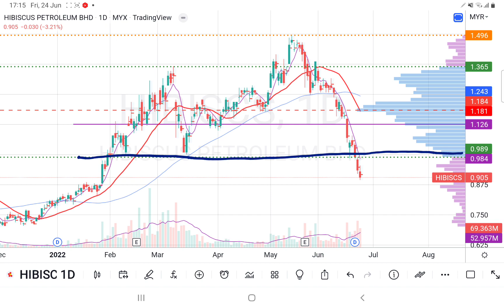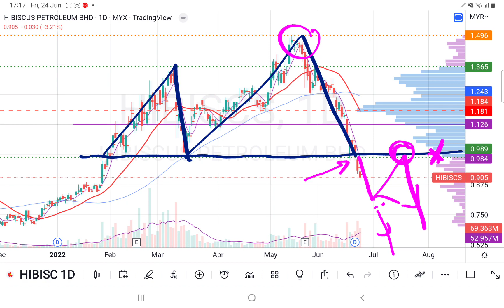24062022 HIBISCS 已经跌破双顶型态的颈线，局势严峻! 看看有没有机会出现逃命波. 会员问股福利. 盘后技术分析.